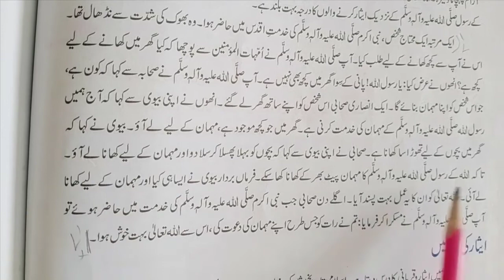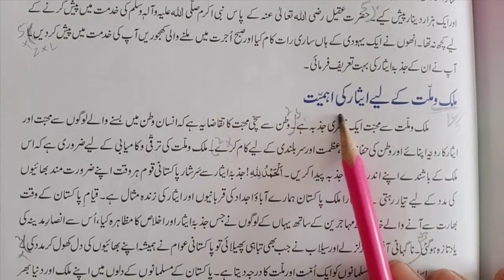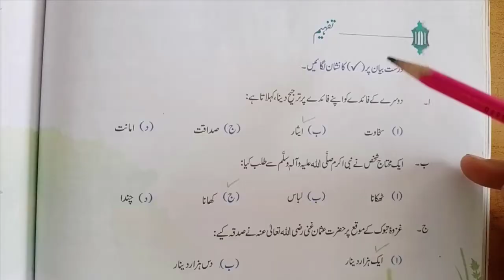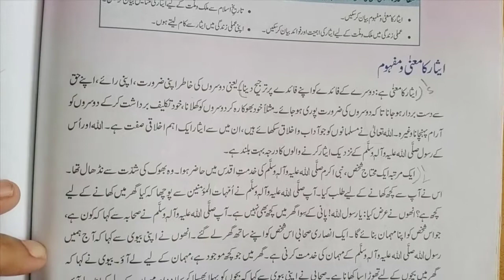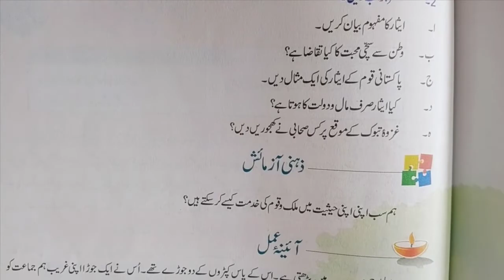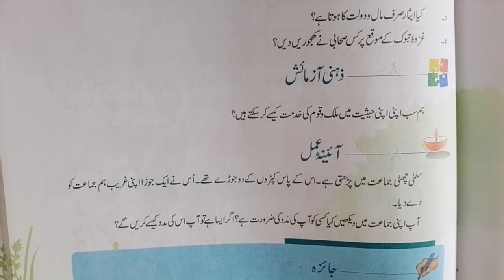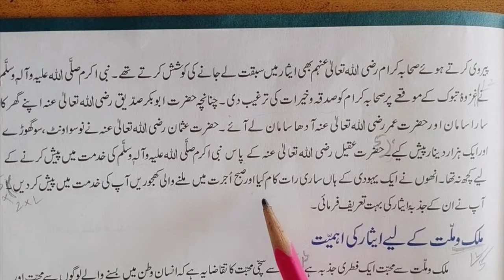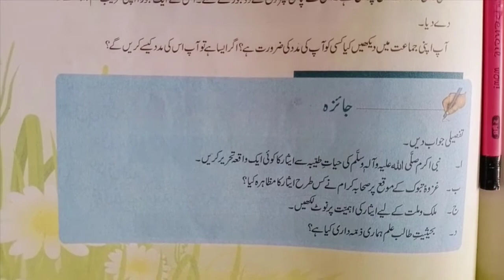Class 6 Islamiat | Esar-o-Muhabat | 09th Sep 2020